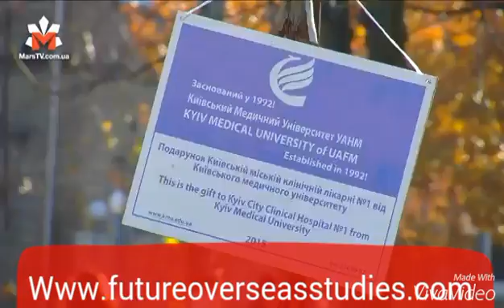Kyiv Medical University / STUDY MBBS in Ukraine / MCI Recognized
STUDY MBBS in Ukraine / MCI Recognized Universities